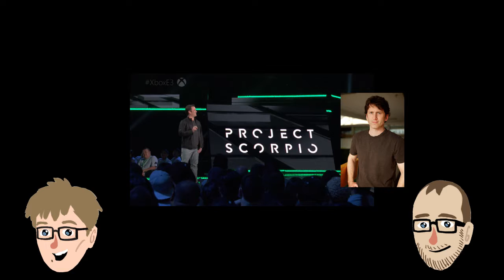The Carriage Way E3 2016 Recap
Listen to Joe and Jacob unfairly judge the developers and publishers of the games we all love so much. If you want to play a fun drinking game, take a shot every time one of them says “ummm” or “like”. They sound like Shaggy from Scooby Doo. Zoinks Scoob!

Be sure to correct us on anything we got wrong, either on twitter @carriage_way or in the comment section of this video.